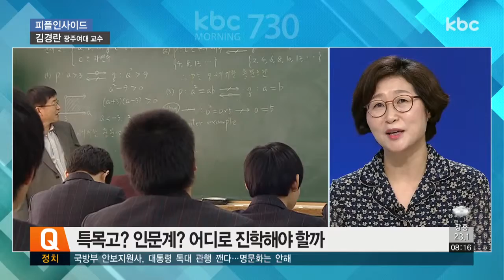김경란 광주여대 교수 | 피플인사이드 20180903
피플인사이드, 오늘은 자녀교육 전문가 김경란 광주여대 교수와 함께합니다

1. 개학 시기를 맞았습니다. 조사에 따르면 초중고 10명 중 7명이 이른바 '방학 후유증'을 겪는다고 응답했는데요. 아이들이 방학 후유증을 극복하기 위해서 부모들은 어떤 마음가짐을 가지는 게 좋을까요?

2. 방학 중 불규칙하게 생활했던 아이들은 개학 후 등교 시간에 적응하느라 어려움을 겪을 텐데요. 신체 리듬을 찾게 해주려면?

3. 개학을 맞이하면서 효율적으로 계획을 짜는 방법도 필요한데 옆에서 어떤 조언을 해주는 게 좋을지?

4.  이 모든 것을 아이들이 스스로 하게 하려면 어떤 준비가 필요할까요?

5. 가을학기가 시작되면서 여러 가지 고민도 생길 텐데요. 주로 어떤 고민이 많나요?

6. 중학생의 경우 특목고나 일반고 등 여러 선택을 하게 되는데 기준을 어디에 두는 게 좋나요?

7. 고등학생은 수능을 준비하면서 힘든 시기를 보낼 텐데 어떤 도움을 주어야 합니까?

8. 부모와 아이들 간의 원만한 이야기가 되면 좋겠지만 그렇지 않은 상황도 많을 텐데요. 갈등 상황은 어떻게 풀어나가야 하나요?

9. 아이들을 위해 노력하는 부모님들께 한 말씀 해주신다면?